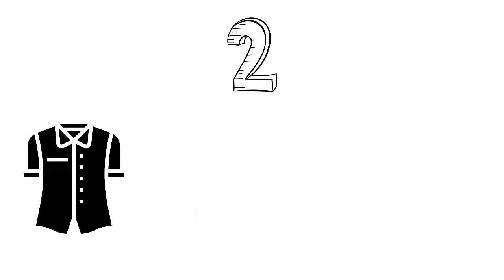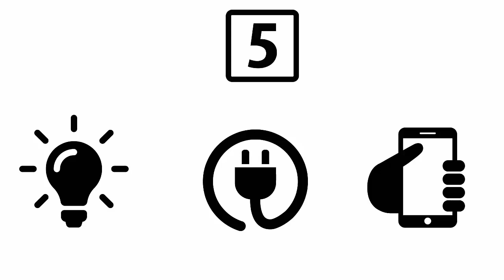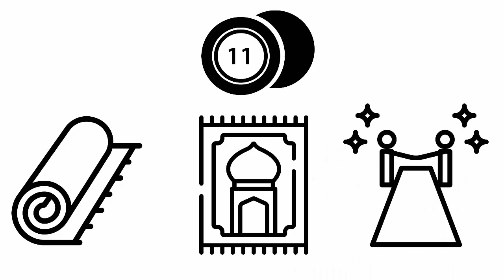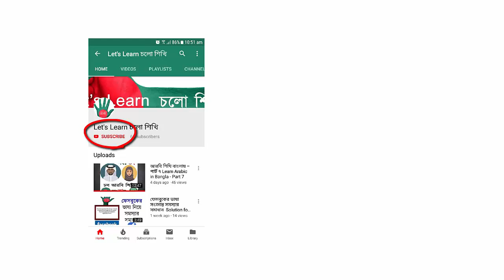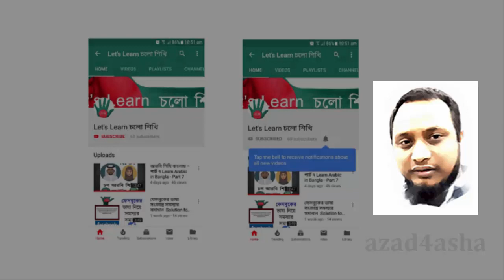সৌদি আরবে বিদেশী শ্রমিকদের জন্য যে কাজগুলো অবৈধ বা নিষেধ!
ভিডিওটি ভাল লেগে থাকলে লাইক ও কমেন্ট করতে ভুলবেন না!

"দেশকে ভালবাসুন; নিঃস্বার্থে"

ভাল থাকুন, অপরকে কে ভাল রাখুন।